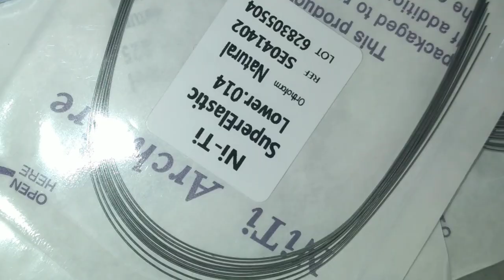My Upper Jaw Braces Experience and My Lower Jaw Braces Update At Six(6) Weeks.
Every set-up has it's own experience.
This video explains the experience i had within the first 4days of having my upper jaw braces done. It also shows an update of my lower jaw teeth at six(6) weeks of wearing braces.

To see my lower jaw experience with braces, watch "My first twenty-four(24) hours experience wearing braces" here...